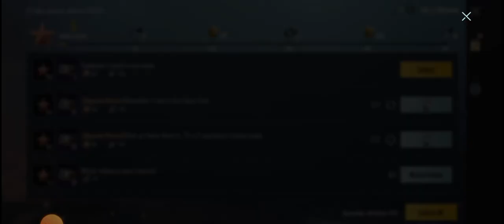yar koi khelna sikha do pubg manay to easy samjha tha bht hard hay